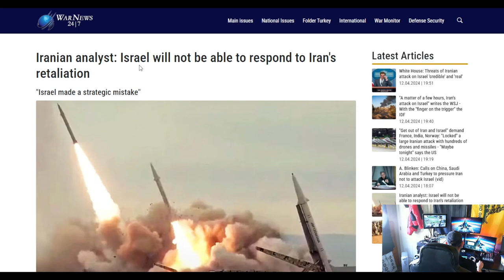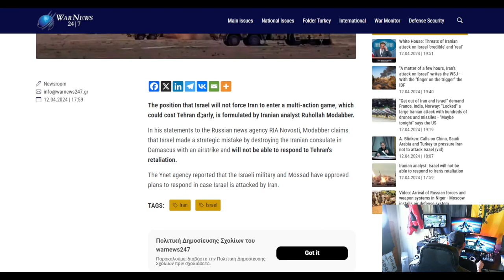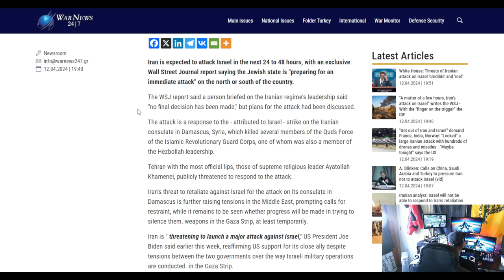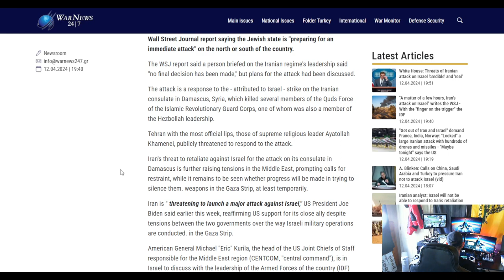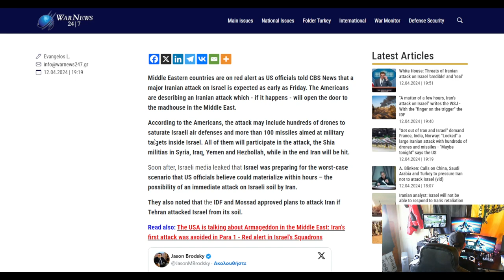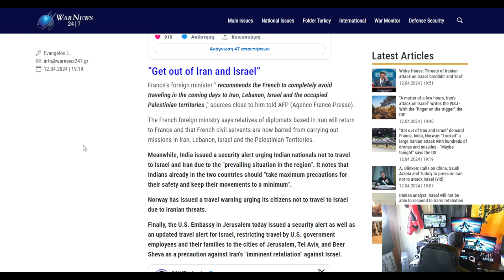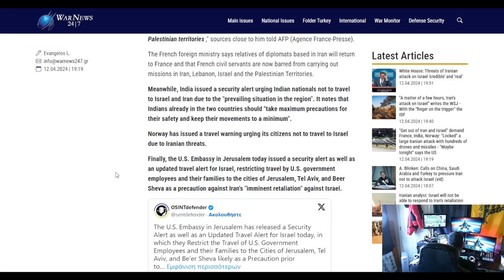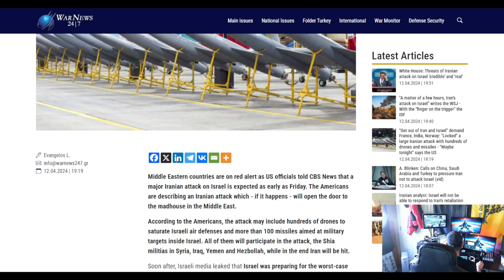The Watchman News - Iranian analyst: Israel Will Not Be Able To Respond To Iran's Retaliation